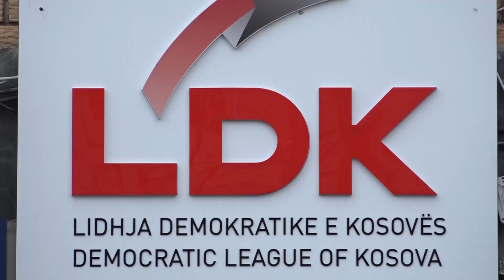Mustafa: Nëse Kurti na thërret ne jemi të gatshëm për takim